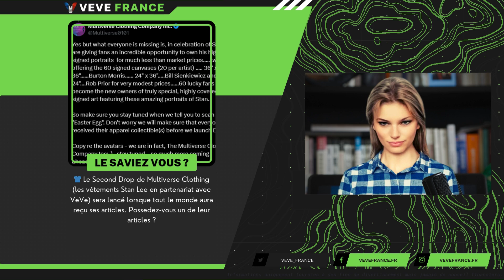Veve & Omi | Bulletin News #777